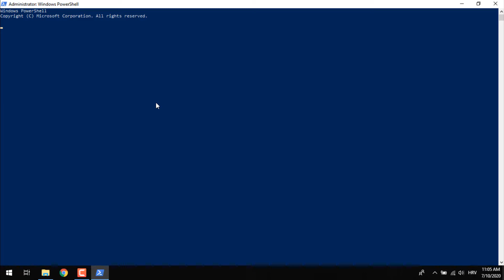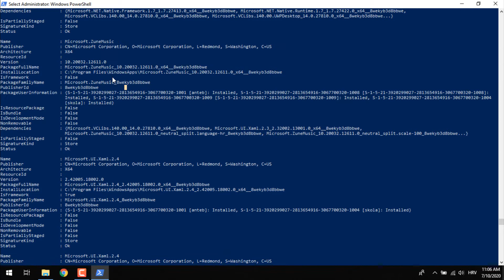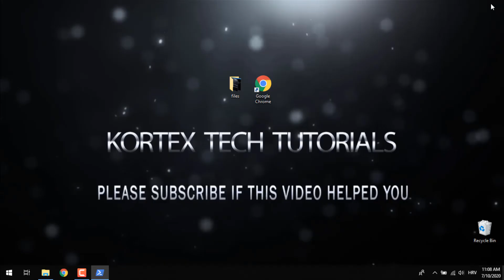Remove groove music from Windows 10 TUTORIAL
Groove is an integrated sound app for Windows 10, but you used to some other app and you don't want it on your PC. Delete it with few commands.